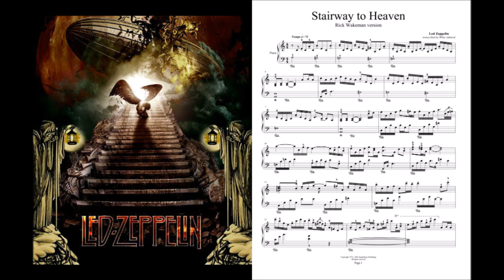Stairway to Heaven - Rick Wakeman Version (with sheets)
Only: $7.50!